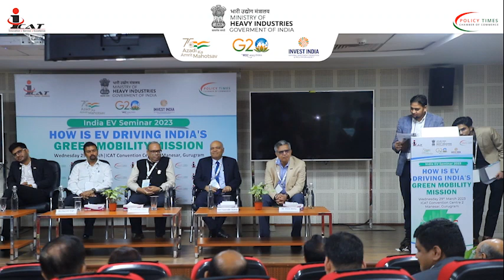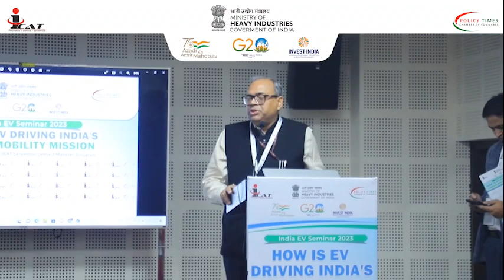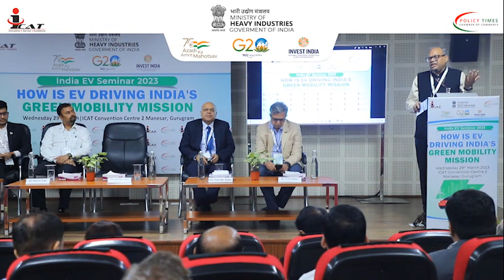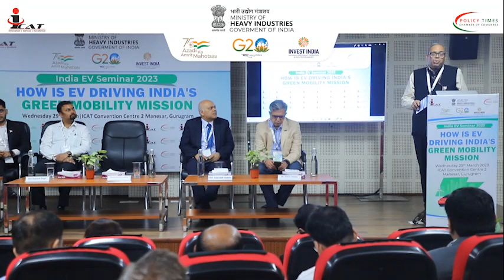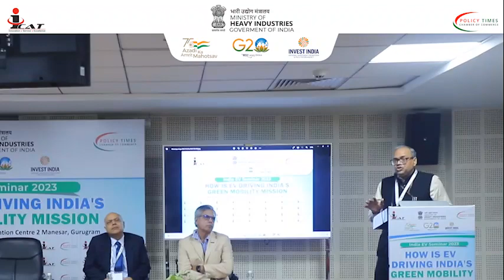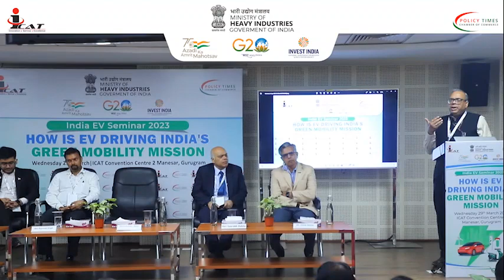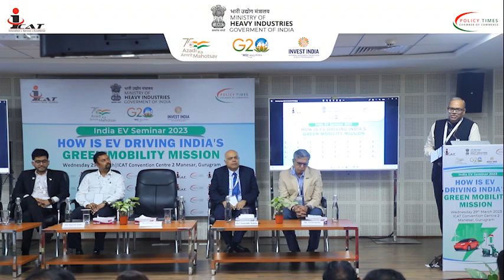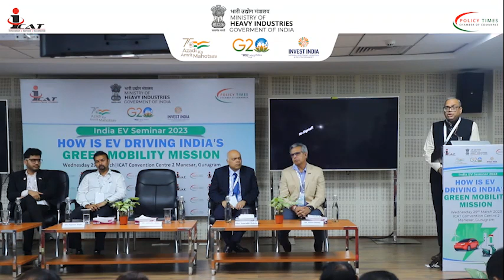Special Address Shri Sudhendu J Sinha| NITI Aayog | How is EV Driving India’s Green Mobility Mission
Special Address by
Shri Sudhendu J. Sinha, Adviser (Infrastructure Connectivity – Transport and Electric Mobility), NITI Aayog at India EV Seminar 2020 "How is EV Driving India’s Green Mobility Mission"